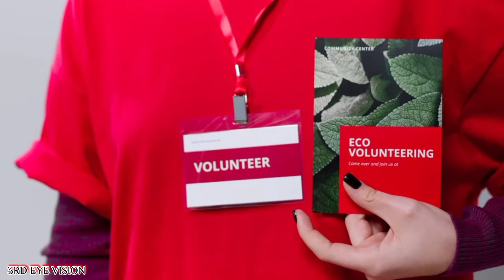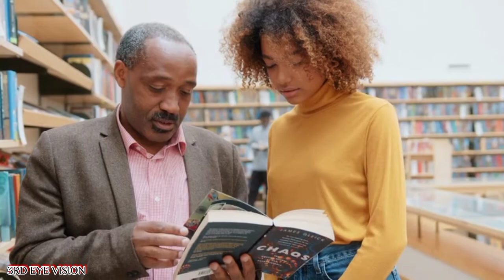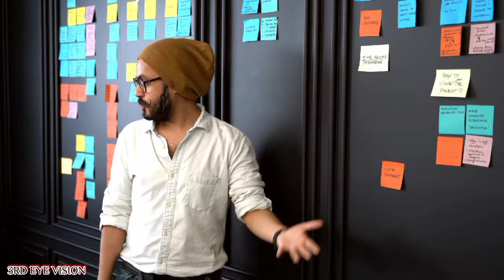LIGHT WORKERS | Which one are you?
welcome spiritual beings this video is all about the characteristics of a light worker